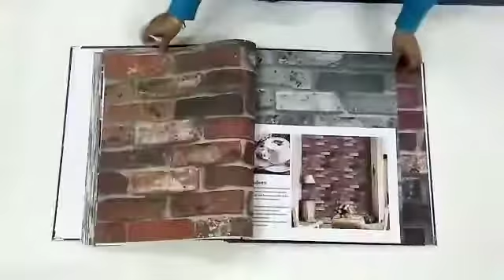3D Fantasy Wallpaper by WallArt 9350814104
3D Fantasy Wallpaper by WallArt   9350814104
Roll Price:  Rs 3840